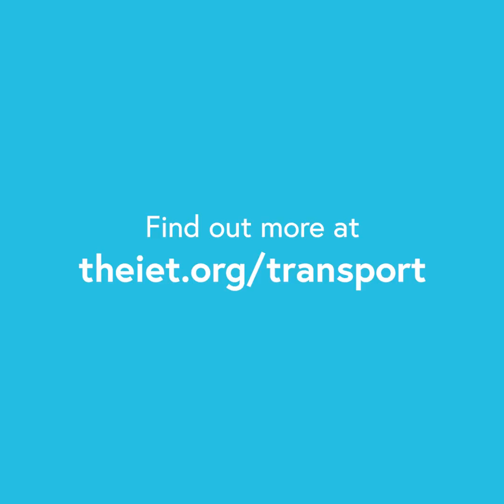Autonomy in transport: could crashes soon be a thing of the past?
In this EngShort we discuss the deployment of AutonomousTransport and the new opportunities and challenges it brings. Automation is widely expected to increase RoadSafety as most crashes are caused by HumanError. Other benefits include cost and flexibility. Challenges include assuring safety in the design and operation of autonomous systems. Now is the time to look for opportunities to learn from other transport modes such as road, rail, air and maritime. Public acceptance will be essential to its adoption so further research is needed on the public perception of autonomous transport systems. Do you think crashes will be a thing of the past with the rise of autonomous transport systems?

You can also find out more in our new report